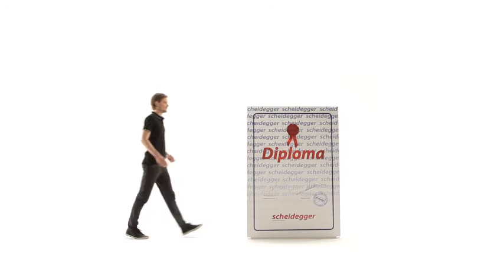Jongeren.mp4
Merk:
Scheidegger
Klant:
NCOI Opleidingsgroep
Medium:
Commercial
Branche:
Onderwijs
Publicatie:
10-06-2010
Bureau:
Het Hoofdbureau
Productie:
Fat Fred

Glassworks Amsterdam
Online:
Crabsalad
Geluid:
Kaiser Sound Studios

Studio De Keuken
Account:
Sabine van Pareren
Creatie:
Yvo Bronsvoort

Sjoerd van Heumen

Carlo den Otter

Monique Pawirosemito
Klant:
Rik van Dijk

Marieke van Lieshout

Robert van Zanten
Regie:
Torben Raun
Strategie:
Alex van der Weide
Doelstelling:
Herintroductie van het merk Scheidegger Opleidingen.
Beschrijving:
Meer dan 1 miljoen Nederlanders hebben een diploma van Scheidegger Opleidingen. Niet zo vreemd, want deze opleider is al vanaf de jaren zestig actief op de Nederlandse markt. Onlangs heeft de NCOI Opleidingsgroep Scheidegger overgenomen. Het volledig vernieuwde programma bestaat uit meer dan 100 klassikale opleidingen.